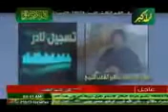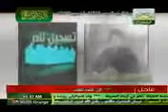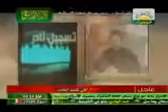Nouvel enregistrement Kadhafi janvier 2014